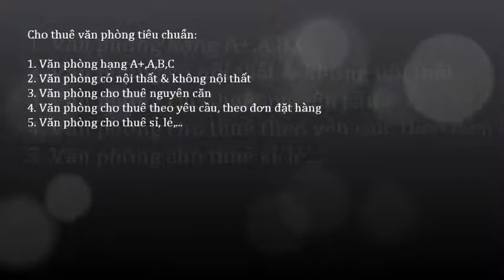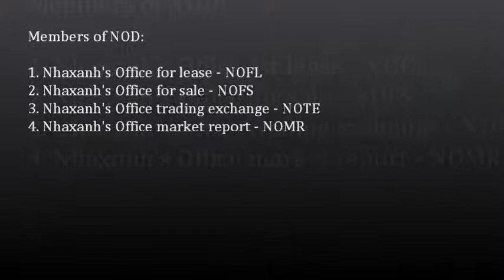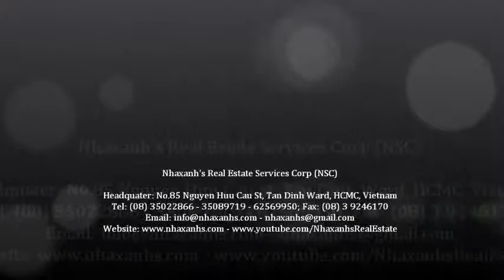Văn phòng cho thuê 15m2, miễn phí wifi, điện, nước, sử dụng chung máy scan, photo, fax, in...